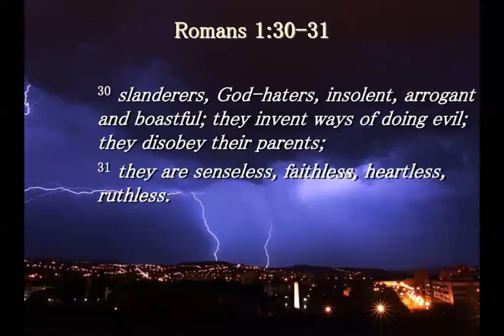29 MAR ROMANS